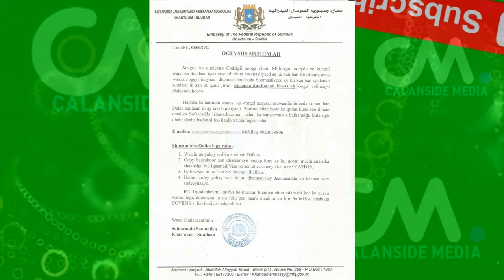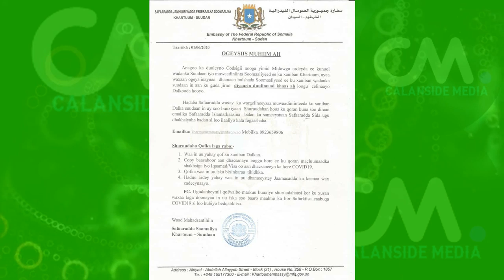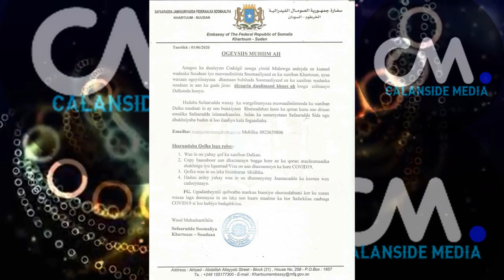DEG DEG MW Deni oo u Hanjabay Farmajo & Kheyre Bur Bur Dowladeed Ayaa Dhaceysa Dorashada ma Ongoli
DEG DEG MW Deni oo u Hanjabay Farmajo & Kheyre Bur Bur Dowladeed Ayaa Dhaceysa Dorashada ma Ongoli ,Hadii adan nala Tashanaha ugaada in Dib loogu laaban ,Hanjabaadii ugu cusleed abid ee Deni u Jeediyo DFS ,Gudiga Doorashada maba aqoonsani